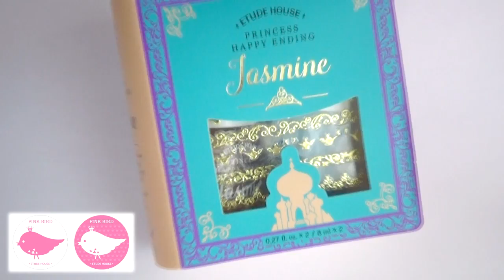Jasmin Nails by Etude house!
To πρώτο μου Nail Tutorial! Δείξτε επιείκιά :P
Δεν είναι και το καλύτερο αλλά προσπάθησα!
Περιμένω τα σχόλια σας ^_^ αν σας άρεσε πατήστε Like!!